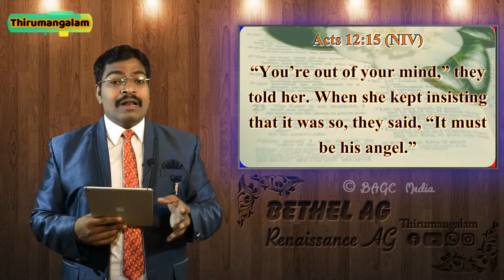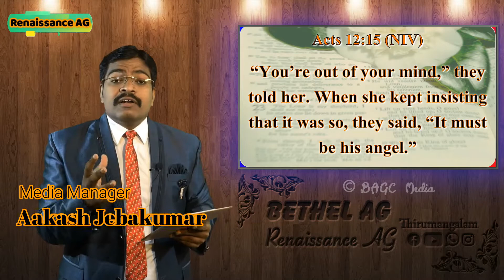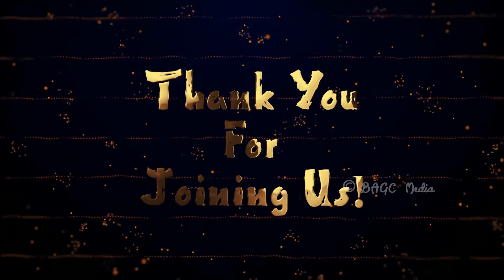07.03.21 | Spiritual Breakfast - 422 | English | Pr. Dr. J.C. Jerome | Faith is the key for prayer!